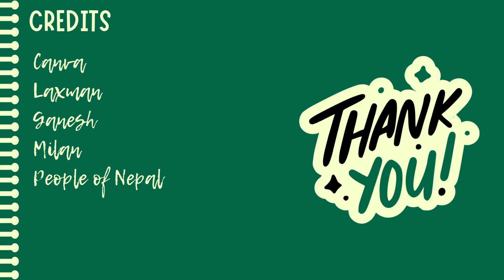Photography Unit: Photos taken in Nepal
Photography Unit: Photos taken in Nepal. I used Canva to make this presentation.